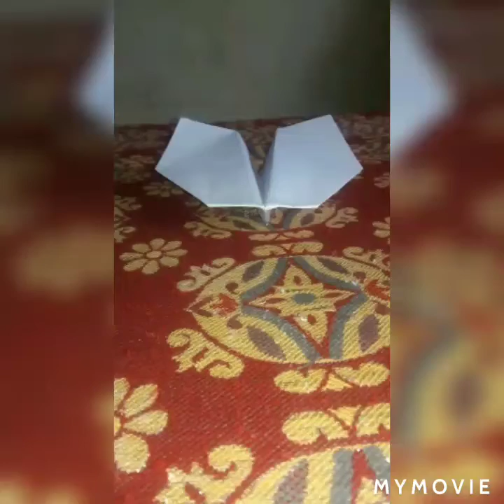Flying in the paper plane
AROMAL ANIL